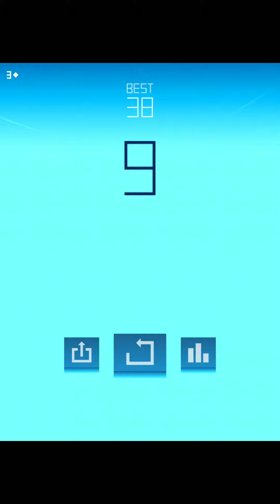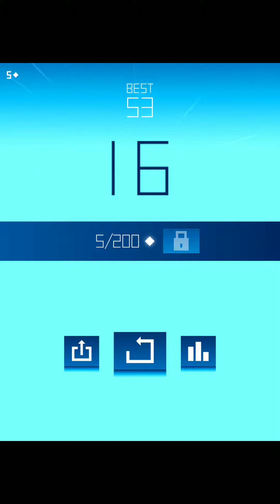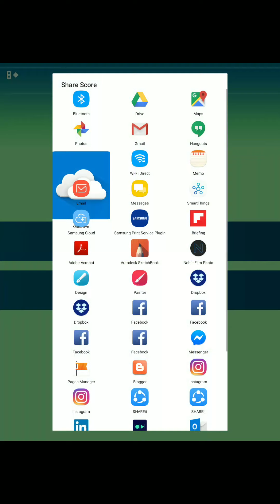Hazy race android game gameplay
Cute fun game but hard